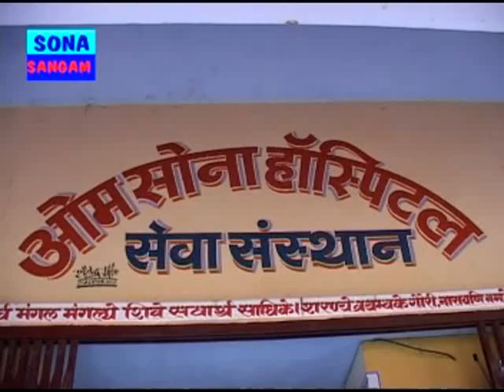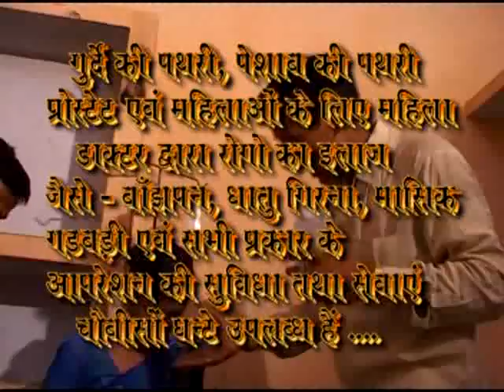Markelua Khada Ho Gayil (LalKila ke Gate)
2006 Sanjay Yadav VNS, AmarnathGupta